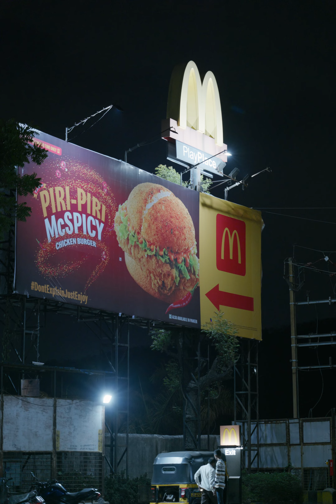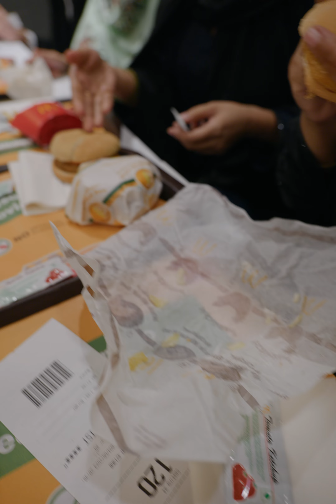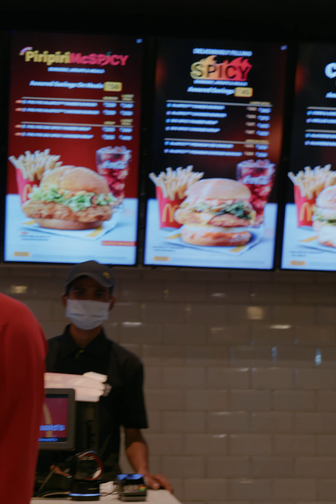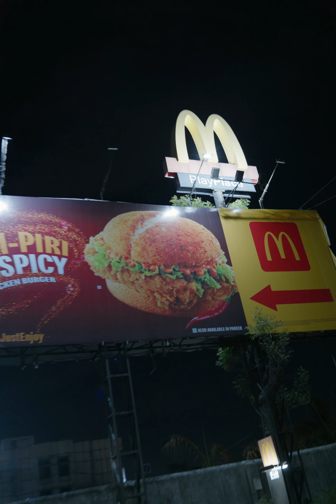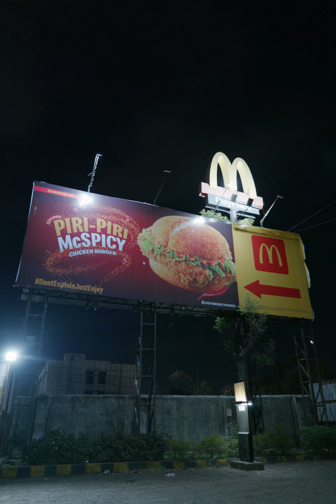Mc Donald's in Bhiwandi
khush aamdeed!
Ummeed hai aap log khairiyat se honge. Main is channel par apne husband (Ashfaq) ke saath food recipes aur vlogs banaati hun.